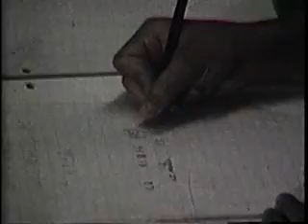Camp Chickawah Promotional Film (Part 2)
Produced and directed by Paul "Madman" Ehlers.
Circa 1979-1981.